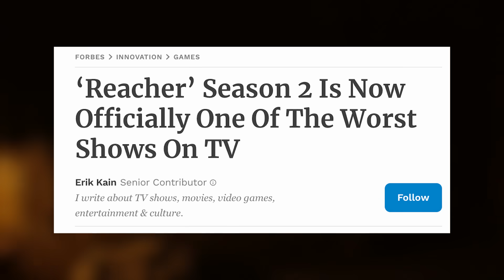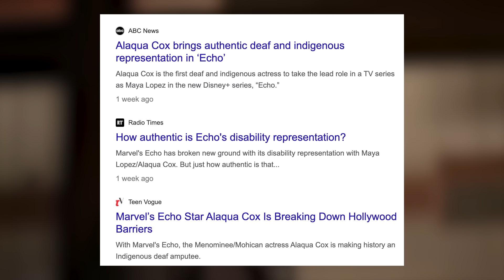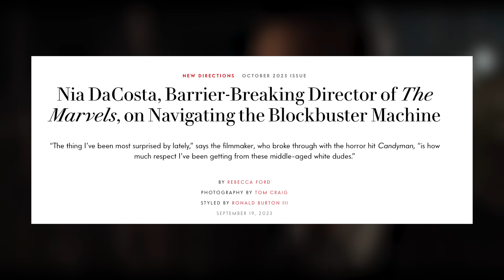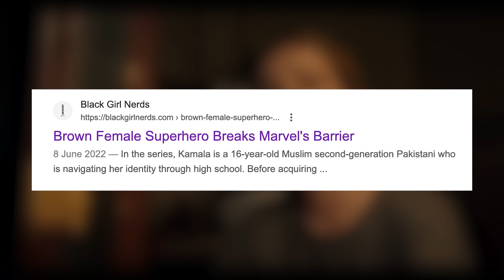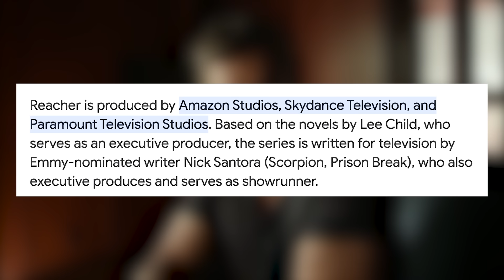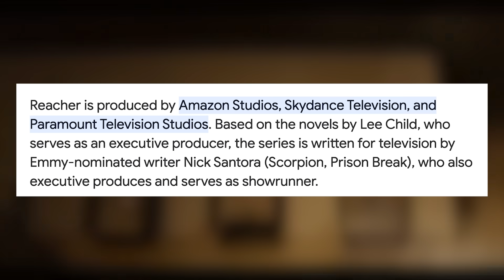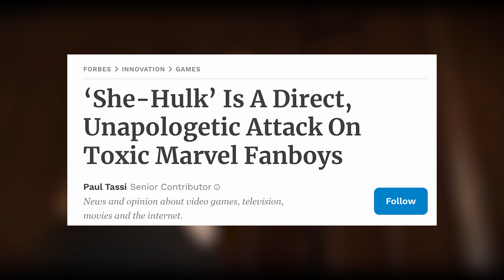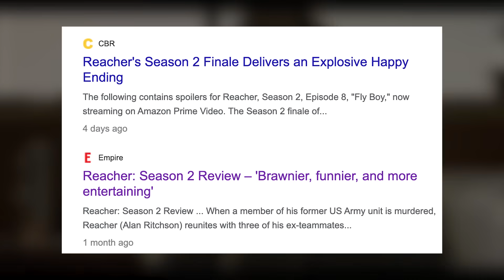Reacher Attacked By Critics For Not Enough Diversity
Reacher season 2 starring Alan Ritchson has been destroying streaming records and has been a huge success for Amazon. On top of huge success in viewership Reacher season 2 has also received incredible reviews, however despite the obvious success Reacher has achieved, media outlets and some critics are attacking Reacher for promoting toxic men, and it's also obvious that some people in the industry may not like Reacher as it has been snubbed from multiple awards it deserved. I think the reason is because Reacher is everything modern Hollywood hates right now and they don't want to see a show of this nature succeed.